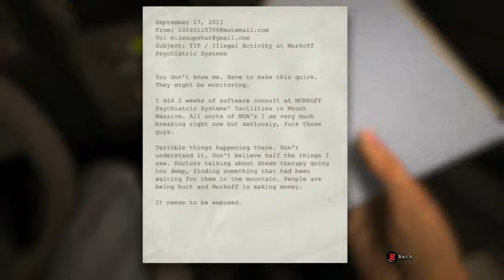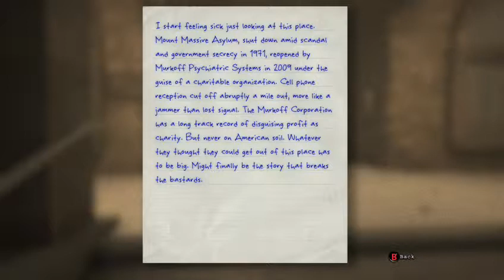Invader's play OUTLAST.....Wait WHAT!!!!!! (Part 1)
Why am i playing this game?
well just for fun.

There better be bost when i get there.